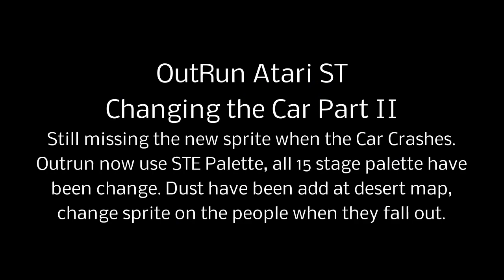Outrun Atari ST - Changing The Car Part II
New.
Dust have been add to the Desert Map, it now using STE colors, all stages palette have been redone, Sprite when the people fall out have been change.
still missing new Farrari sprite when the car crashed.